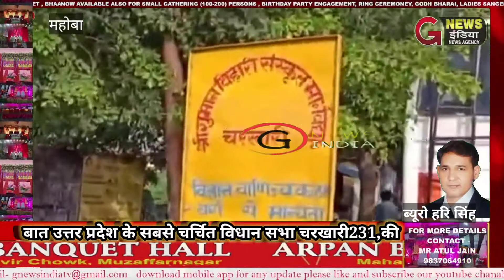बात उत्तर प्रदेश के सबसे चर्चित विधान सभा चरखारी #231,कीgnewsindia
*चरखारी विधानसभा 231*

*पनवाड़ी, महोबा*

उत्तर प्रदेश में विधान सभा चुनावों की ध्वनि होने लगी है, जनवरी 2022 चल रहा है  चुनाव आयोग द्वारा विधानसभा चुनाव का ऐलान किया जा चुका है  सभी राजनैतिक दल टकटकी लगाए बैठे हैं, ऐसे में बात उत्तर प्रदेश के सबसे चर्चित विधान सभा चरखारी231,की क्यो न की जाए जहाँ से पूर्व प्रधानमंत्री के बेटे सुनील शास्त्री व मध्य प्रदेश की पूर्व मुख्यमंत्री उमा भारती अपना भाग्य आजमा चुकी है तो जानते हैं क्यो चरखारी एक लंबे अरसे देश व प्रदेश में सुर्खियों में रही है इतिहास पर एक पैनी नज़र राजा छत्रसाल के बेटे जगतराज को चरखारी के पुराने किले मुंडिया पहाड़ पर चन्देली कालीन सोने के सिक्कों से भरा कलश मिला कहा जाता है ये कलश राजा परमाल का था जो पृथ्वीराज चौहान से हारने के बाद महोबा से कालिंजर चले गए थे इसी दौरान इसे उन्होंने चरखारी में छिपा दिया था जब जगतराज ने इस धन को पाया तो उनके पिता छत्रसाल ने कहा इससे दान पुण्य करो तब राजा ने बिस हजार कन्याओं का कन्यादान किया, बाइस बड़े तालाब बनवाये चंदेलकालीन मंदिर व तालाबो को दुरुस्त कराया तथा एक भव्य किला भी बनवाया आजादी के बाद पंडित गोविंद बल्लभ पंत चरखारी आये तो इसकी सुंदरता देखकर वो इतने मोहित हो गए उन्होंने चरखारी को बुन्देलखण्ड को कश्मीर की संज्ञा दे डाली आजादी के बाद रियासत के विलय के मध्य चरखारी की आवाम ने मध्य प्रदेश में विलय का फैसला दिया तो उन्होंने आनन फानन में यहाँ के नेताओ को बुलाकर चरखारी महाराज से बात कर बे इस बात पर अड़ गए और चरखारी को उत्तर प्रदेश का हिस्सा बना रहने दिया,तो आइए चरखारी विधानसभा के सामाजिक समीकरण की ब्याख्या करे, जिस हिसाब से इस सीट को सुरक्षित किया गया था उस हिसाब से तो सबसे अधिक वोटर दलित थे लेकिन 2012 में सामान्य सीट होने से चलते मध्य प्रदेश की पूर्व मुख्यमंत्री सु श्री उमाभारती भगवा रंग के साथ मैदान में उतरी और यहाँ के बाशिंदों ने जाती धर्म मजहब से ऊपर उठकर उन्हें विधानसभा भेजने का कार्य किया लेकिन दिलचस्प बात यह रही कि उनकी आड़ में कुछ चापलूस किस्म के सफेद पोशों ने जो जाति विशेष की चौसर विछाने में माहिर थे राजनेतिक दलों के प्रदेश कार्यालयों में वेहूद पन के आंकड़े फीड कराए जो निम्न है लोधी पचहत्तर हजार दलित चालीस हजार तीस हजार कुशवाहा, ब्राह्मण वीस हजार साहू अठारह हजार मुस्लिम सोलह हजार जो ये आंकड़े है वो बताते हैं यहाँ बैक वार्ड वोटर अधिक है इस सीट को 2012 से ही लोध प्रभाव पूर्ण सभी राजनीतिक दल मानने लगे और यहाँ बाहरी नेताओ को टिकट थमा दिया जाता रहा जिससे विधानसभा आज भी पिछड़ी हुई है विकास के मामलों में एक और सभी राजनीतिक दल आपराधिक मुक्त राजनीत का दावा करते हैं दूसरी और चुनावी समय में ऐसे व्यक्तियों टिकट थमा दीजिए जाते जिनके अपराधिक रिकॉर्ड हैं जो समाज मे जातीयता की राजनीति करते रहे वत्तीस हजार चार सौ यादव व चौतीस हजार कुशवाहा उल्लेखनीय है कि 2022 में एक नए सर्वेक्षण के मुताविक पूरी विधान सभा में छियालीस हजार चार सौ वीस लोधी तथा अड़तीस हजार नौ सौ पैसठ ब्राह्मण तथा बासठ हजार दलित वोटर हैं  जो कि सबसे अधिक है तथा फुटकर अन्य जातीय भी हजारों की संख्या में है विदित हो पूरी विधान सभा मे एक सैकड़ा से अधिक गांव ऐसे हैं जिसमे लोधी विरादरी है ही नही जबकि इस आंकड़े की माने तो लोधी वोट साढ़े सात हजार वोट से ब्राह्मणों से अधिक है इस तरह ये सामाजिक समीकरण आगामी विधानसभा चुनाव में क्या गुल खिलता है यह कह पाना मुश्किल है लेकिन यहाँ के मतदाताओं में इस बार क्षेत्रीय मुद्दा उनके जेहन में है इसे कोई राजनेतिक दल हल्के में लेने की भूल न करे अभी से कुछ कह पाना आसान नही है वावजूद इसके क्षेत्रीय प्रत्याशी को मांग का बाजार गर्म है अब मतदाता इस बार क्या इतिहास लिखेगे कह पाना मुश्किल है

संवाददाता हरी सिंह